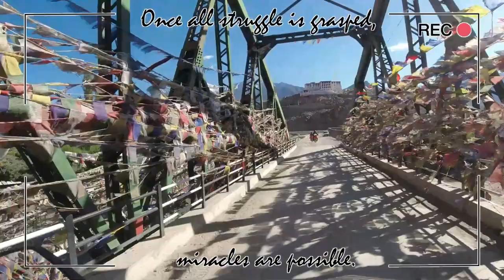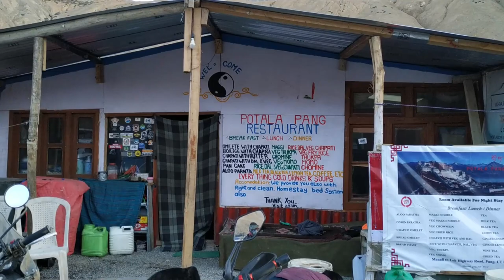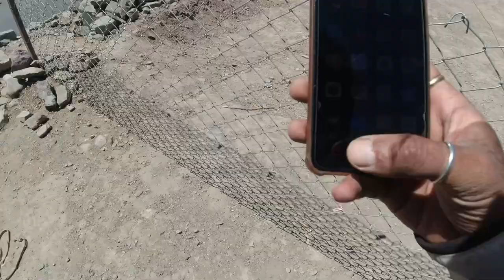Pang to Leh | Taglang La | Gya Village | Upshi | Ep8 | Xpulse 200 | Patna to Ladakh -मेरा सफ़रनामा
Taglang La or Tanglang La, elevation 5,328 meters, is a high-altitude mountain pass in the Indian union territory of Ladakh. As of September 2018, the Leh–Manali Highway leading south from Upshi to Tanglang La is paved, with the exception of a very short unpaved section just north of the pass.